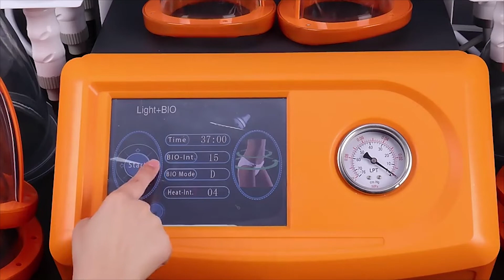KMSLASER Breast enhancement butt lift firming massager machine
Hello，This is KMSLASER. A China Supplier of Different Spa Beauty Machines.

Specifications:
Model Number: BR-01
Applicator Heads: 6 pieces applicator heads
Frequency: 1-15MHz adjustable
Max Output: 250VA
Programs: 10 functions displayed on the Screen
Current mode: Continuous/pulse
Screen display: LED touch screen
Vacuum Cups: 10pieces